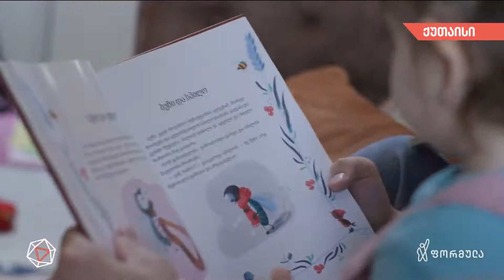ქუთაისელი მამები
▪ ქუთაისელი მამები სკოლის მერხთან, მამობის უნარ-ჩვევების შესასწავლად

📲 დროების ფეისბუკის გვერდი:

▪  FB.com/DroebaOfficial

📲 ფეისბუკის გვერდები:

▪ FB.com/TVFormula
▪ FB.com/FormulaNews
▪ FB.com/DilaFormulaze
▪ FB.com/PolitikisFormula
▪ FB.com/TargamadzisFormula
▪ FB.com/BaiaShow
▪ FB.com/Tvitizolaciashi

📲 სხვა სოც.ქსელები:

▪ Instagram.com/FormulaOriginals
▪ Twitter.com/FormulaGE
▪ TikTok.com/@TvFormula